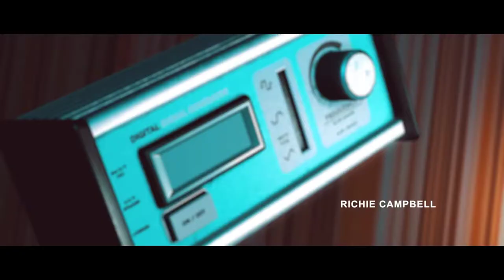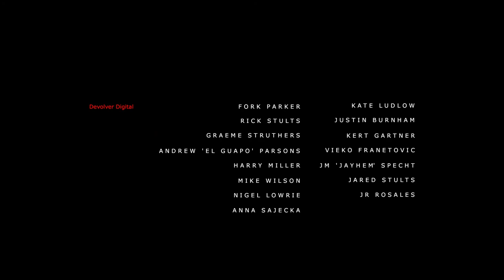Stories Untold [2] The Lab Conduct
This one was pretty interesting, but it sure was hard to read the text on the displays. I checked afterwards, and it definitely is supposed to be rendering at 1080p, so I'm not sure why everything is so blurry.

Pretty interesting way of telling a story, even if it was very similar in structure to the first chapter.